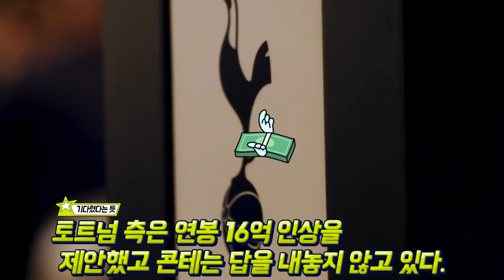손흥민 축구선수랭킹 공개 지난 시즌 득점왕 23골 마스크 달라졌다 안와골절 이제는 폼 찾을때 720p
재미있는 오늘의 소식 구독
좋아요 누르고 시청해요